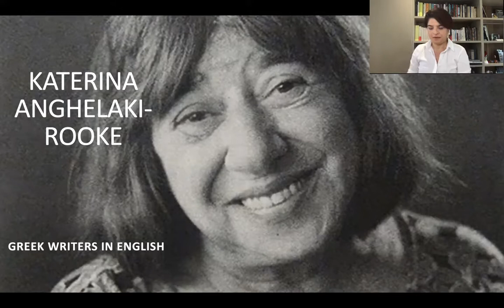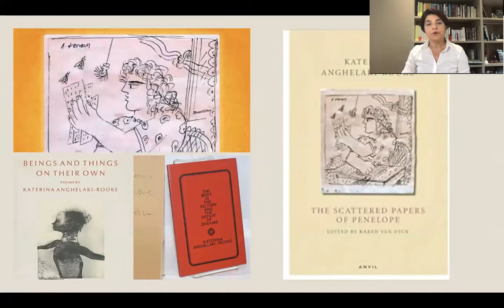Katerina Anghelaki-Rooke presented by Liana Giannakopoulou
This is the first installment of the series "Modern Greek Poets in English" orgainised by the Hellenic Centre, London.